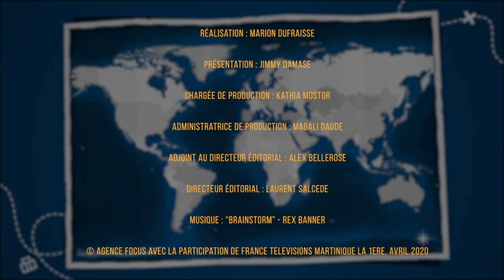Confinés d'ici et d'ailleurs : Taïna Fargues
Jimmy nous emmène aujourd'hui chez Taïna Fargues. C'est en Espagne que Taïna a posé ses valises, elle nous explique pourquoi.